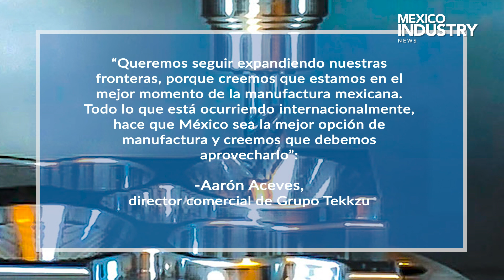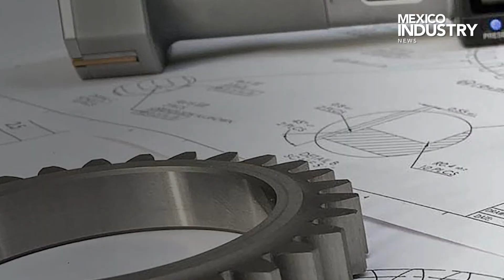HECHO EN MEXICO / Manufacturan a través de un diseño inteligente / SLP / JULIO 2020